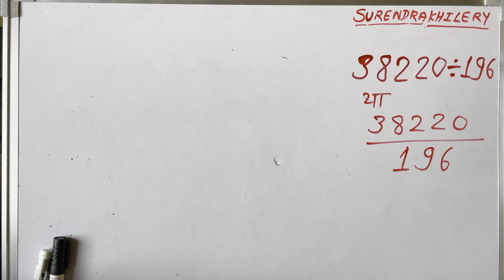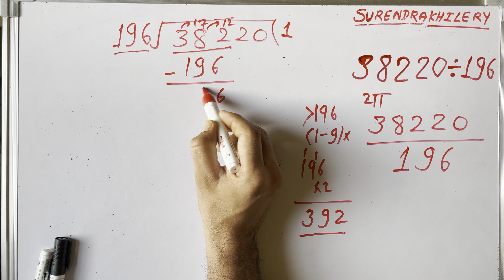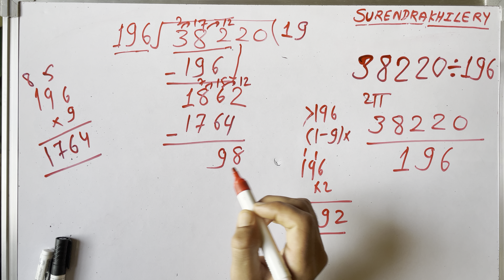38220/196 | divided by 196 | divide kaise karte hain | bhag karna sikhe (in Hindi)| Surendra Khilery